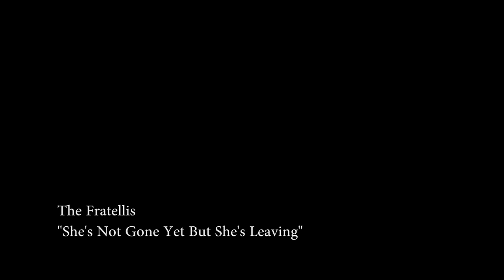The Fratellis - She's Not Gone Yet But She's Leaving (In-Studio)